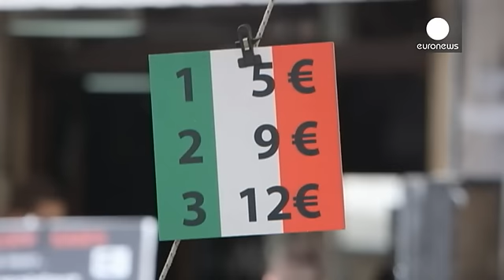В экономической статистике зоны евро наступила весна - economy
Рост ВВП зоны евро составил 0,6 % в квартальном выражении и 1,6 % в годовом, сообщает статистическое агентство "Евростат" Самые оптимистичные прогнозы аналитиков были на две десятых меньше.

Наилучшие показатели из 19 стран еврозоны у Испании - 0,8 %, далее следуют Франция и Австрия. Их успех специалисты объясняют медленным, но верным ростом потребления, а также правильно проводимо…